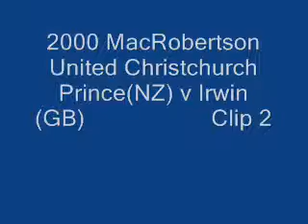2000 Mac Prince v Irwin clip2 croquet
the second clip from game 1